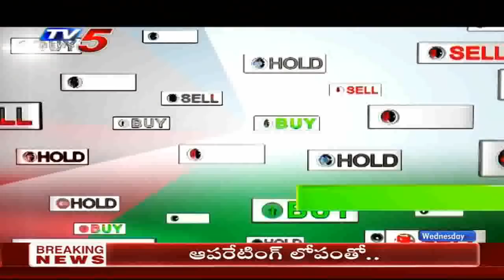11th December 2019 TV5 News Business Breakfast